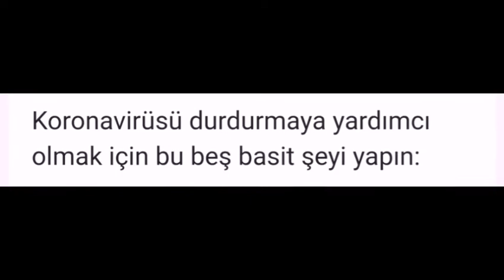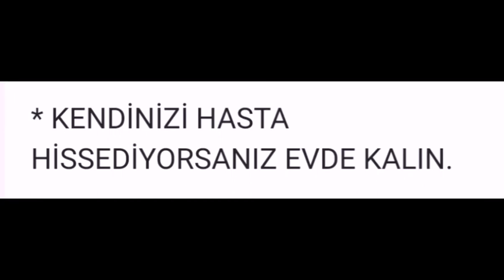Korona virüsünden korunmak için 5 altın kural